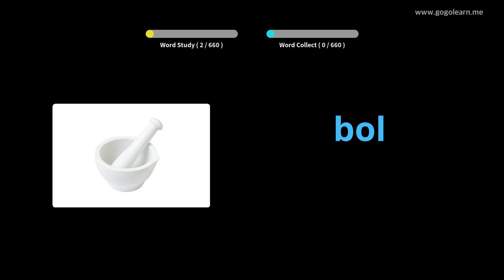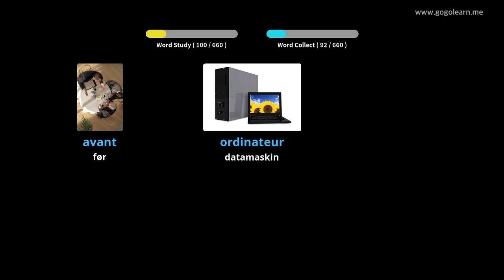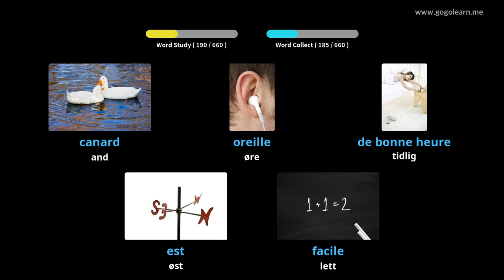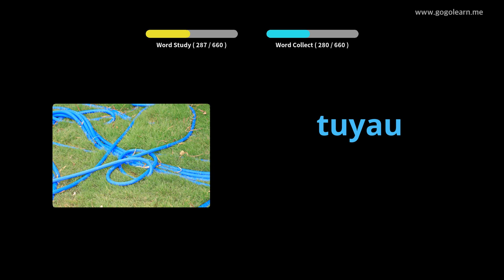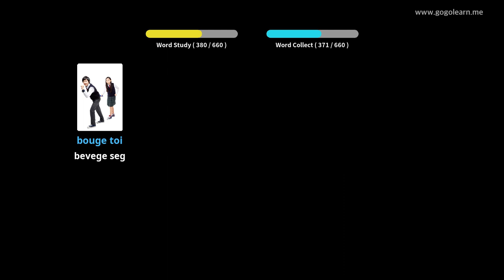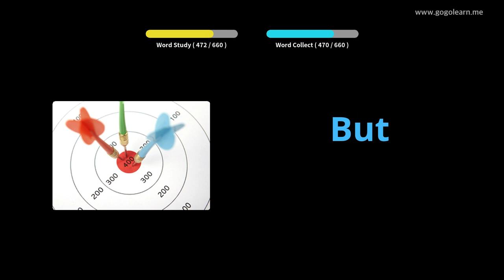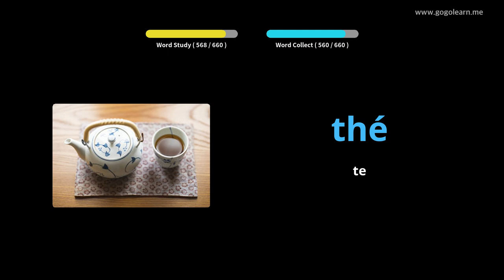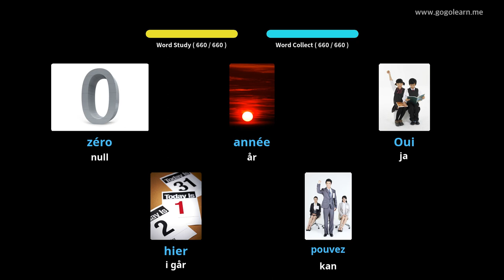Lære Fransk Gjennom Bilder |Fransk Vokabular Student | Golearn